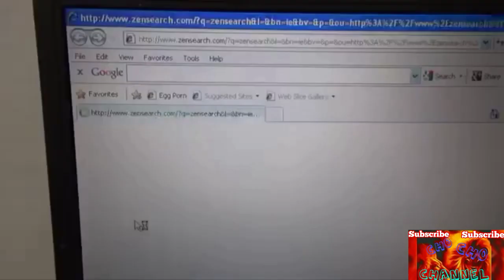Milk Choco | Error!!!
Cho Cho trying to playing Milk Choco again, in previous video its about Milk Choco Mini. For now Cho Cho playing  Milk Choco Battle Royale without friends or Milk Choco Solo. But did you know? In this week Milk Choco have a less connection, so for Cho Cho its to hard when playing Milk Choco. Sometimes Cho Cho feel stuck or Milk Choco stuck (Milk Choco Error.) Cho Cho hopes Game Paradiso can repair or get Milk Choco Maintenance to get a better Milk Choco Gameplay.
Can you answer my question in this video??? (Maybe the question will be already in the last part.)